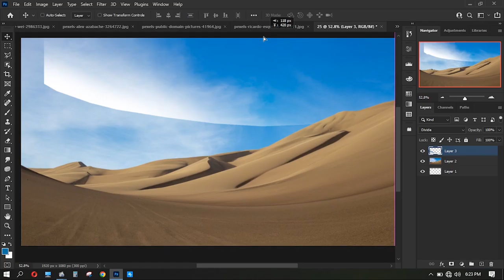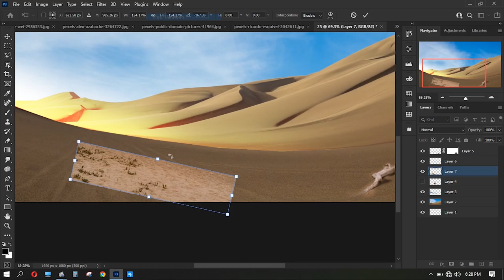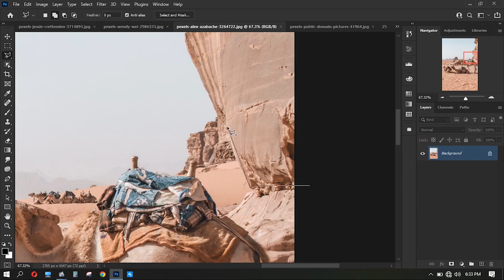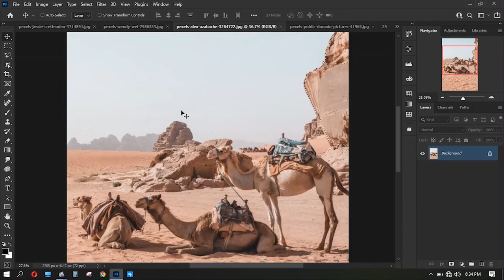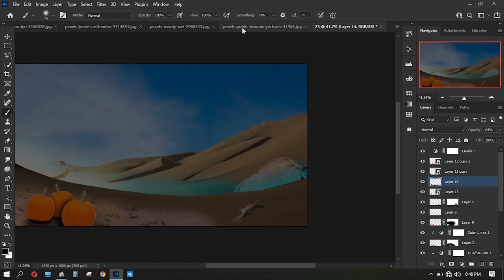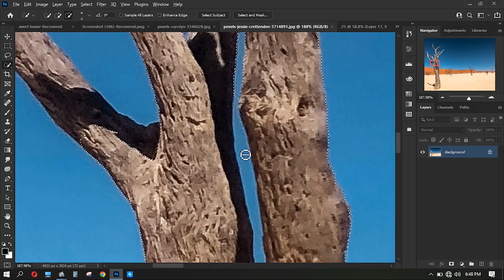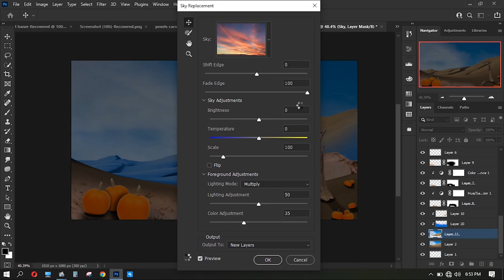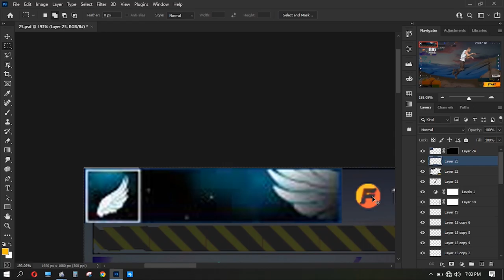Free Fire New Lobby Photo Editing In Photoshop 2021.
Hello Everyone,
How Are You, I Hope You Are Well.
In This Video I Will To Show You, How To Edit A Free Fire New Lobby Photo In Photoshop. All Photos In My Site

Its Not A Confirm Lobby. Its Only A Photo Editing Tutorial

00:00 Intro
00:09 Photo
00:14 Speed Art
06:54 Final Review
07:02 Thanks For Watching

(This Video Can't Review Illegal App)